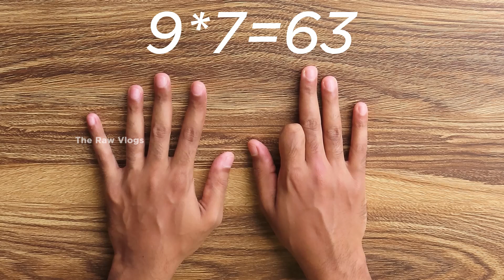Maths tricks with hand | കൈ കൊണ്ടുള്ള കണക്ക് വിദ്യ ഈസിയായി പഠിക്കാം